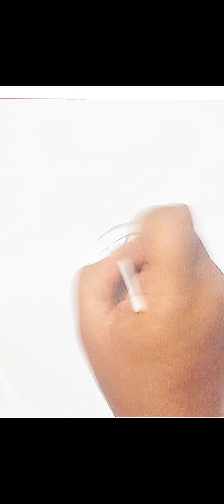how to draw a eye\\ pencil art drawing \\ esey pencil art\\art vidio